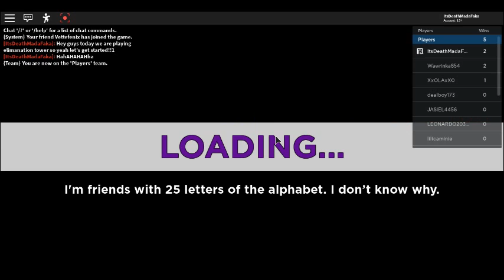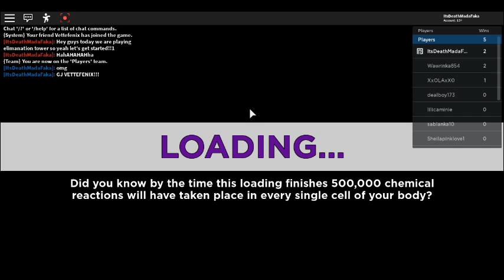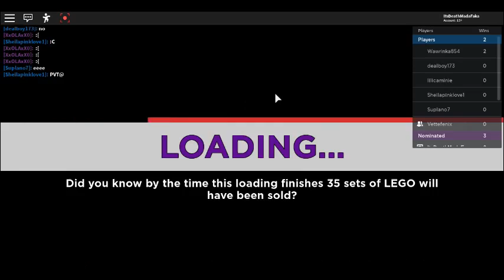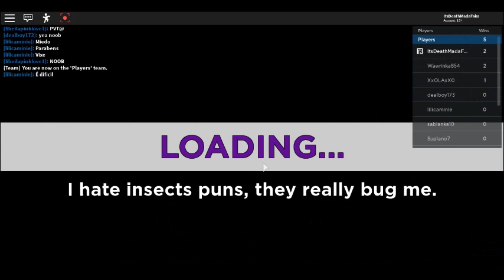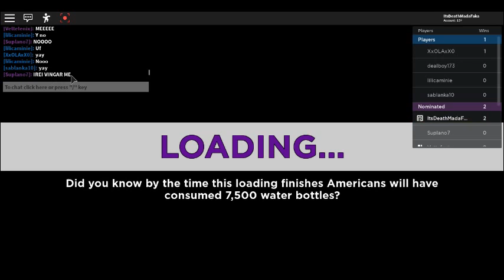Roblox Elimonation Tower WHO WINS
There will be a part 2 so don't worry! It will come today!